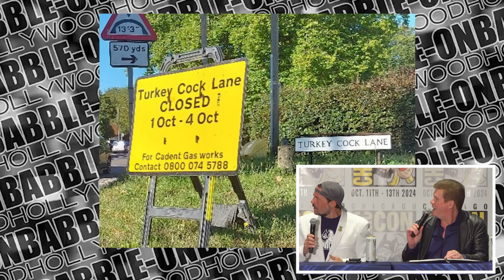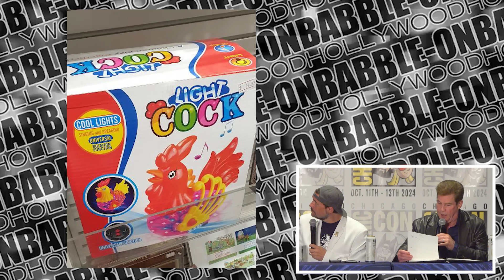Hollywood Babble-On 414: Chronic-Con 2024!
Kevin Smith and Ralph Garman perform live at the first ever Chronic-Con on October 12, 2024.